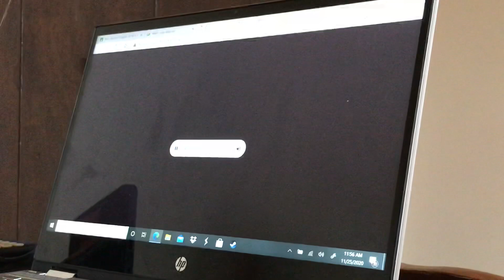EAS 149 ENVIRONMENT CANADA RWT